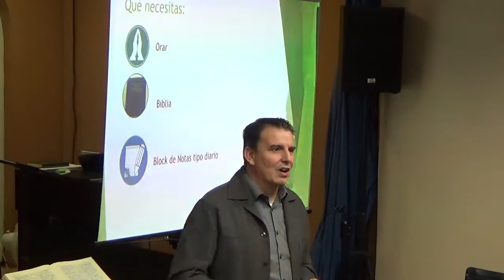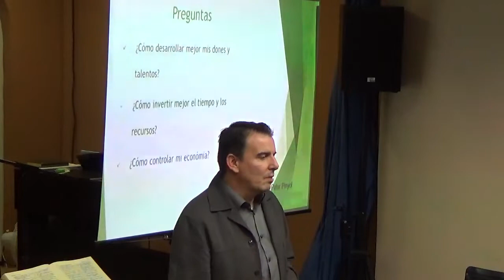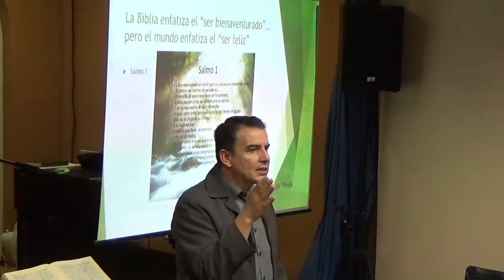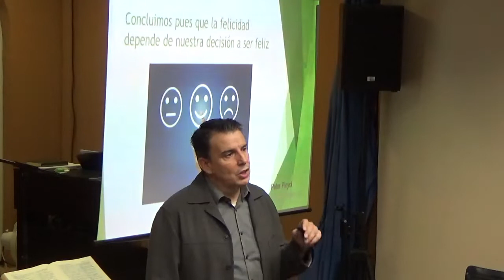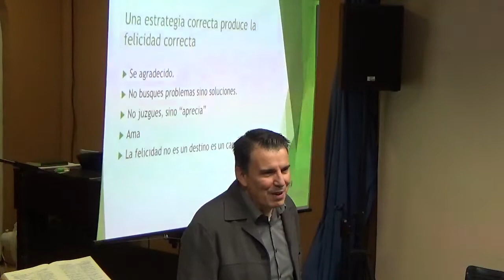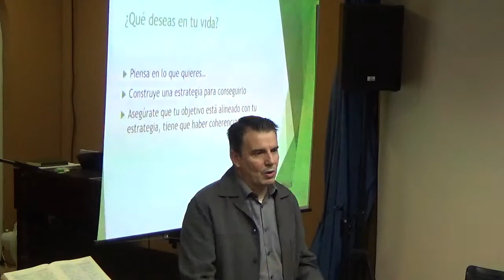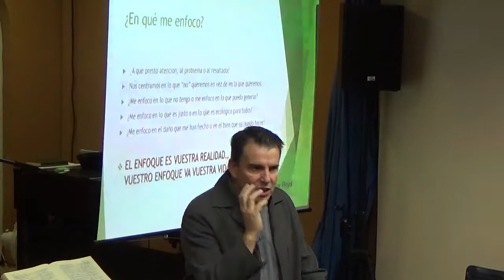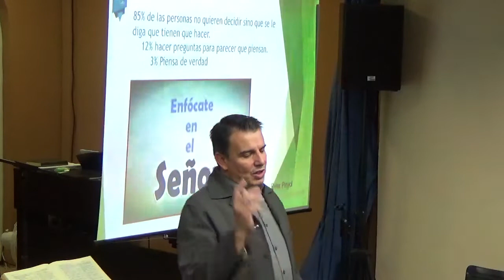Mentoria pastoral para varones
Estudio reunión de Varones. Tema: Mentoria, como vivir una vida Cristiana abundante a través de la victoria en Cristo sobre nuestros temores.